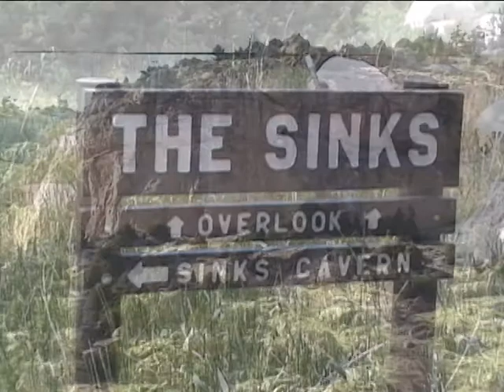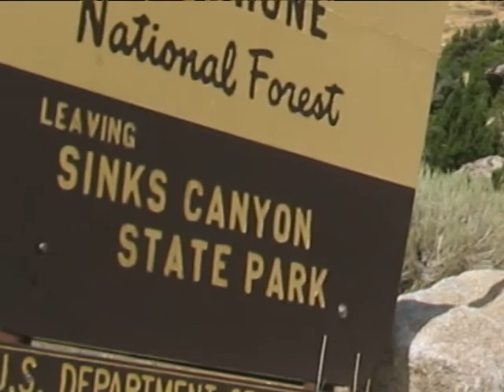Killer 12c Sinks Canyon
Killer 12c in Sinks Canyon is certainly a best at the grade in the U.S.  A long route with a wonderful combination of technical, endurance, and roof climbing on perfect limestone.